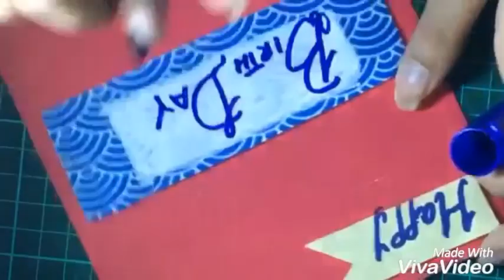BIRTHDAY CARD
THINGS YOU WILL NEED:
Acrylic paint
Paint brush
scissors
red A4 size papet
printed papers
mercury permanent marker
snowman drawing pen
 FOLLOW ME O TWITTER